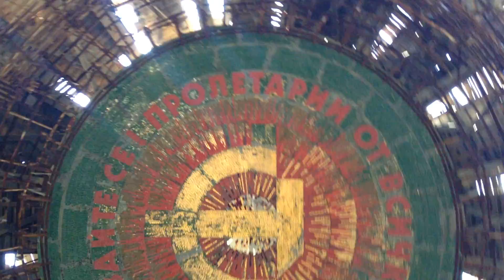Inside Buzludzha monument, Bulgaria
14 August 2014 - This now-abandoned building shaped like a UFO in the middle of nowhere up in the mountains in Bulgaria (an hour and a half away from Veliko Tarnovo) was once a convention centre for the Communist party of Bulgaria and was built in the 1980s.  Now it's run-down, abandoned, and has become almost a cult destination for backpackers and travellers, so of course, I had to see it for myself...